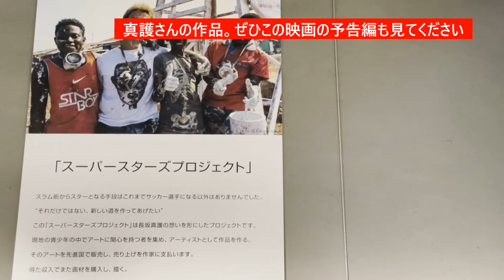ハリウッドのドキュメンタリー映画4部門受賞した日本のアーティスト長坂真護氏の個展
長坂 真護氏
MAGO CREATION（株）代表取締役兼美術家
MAGO Art & Study Institute Founder

サステイナブル・キャピタリズムを合言葉にガーナのスラム街に先進国が不法投棄した、電子廃棄物を再利用し美術品を製作。

2017年にガーナのアグボグロシー地区にあるスラム街に単身初渡航。
世界中の電子機器のゴミが集まる最終墓場と称される地で、目の当たりにした惨状（深刻な電子機器のゴミ、環境悪化、健康被害、貧困）を何とかしたいと立ち上がり、アート製作の傍ら、ガスマスクを850個現地へ運び配布。

その後、自身で教師も雇いスラム街の子供たちが無償で通える小学校を設立。2019年には、同スラム街に電子廃棄物美術館を開館。
いずれこの地にリサイクル工場を建て、ゴミを資源にし、新たな産業を生み出そうという試みをしている。
この活動がハリウッドのドキュメンタリー映画監督Kern Konwiser 氏（エミー賞受賞）の目に留まり、2019 年夏に撮影開始、2020 年公開予定